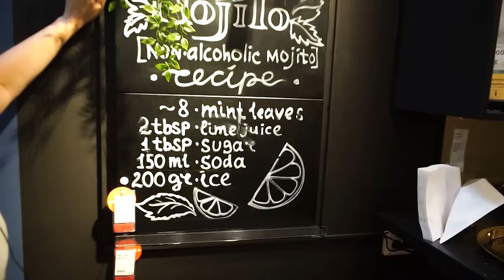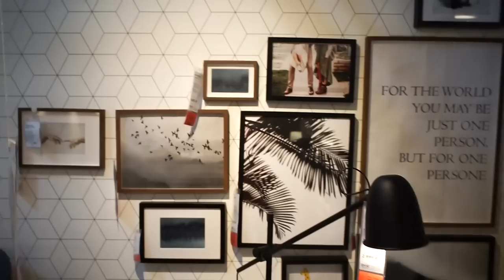ИКЕА Самара. Знакомимся с магазином, ищем необычное применение в интерьерах.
⏩⏩⏩📑ТАЙМКОД 📑⏪⏪⏪
2:30 КНОКСХУЛЬТ
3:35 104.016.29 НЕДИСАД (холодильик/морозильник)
4:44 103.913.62 МОППЕ березовая фанера (мини-комод)
5:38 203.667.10 КОМПЛИМЕНТ темно-серый (вешалка для плечиков)
6:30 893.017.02 БЕСТО глянцевый черный (комбинация настенных шкафов)
6:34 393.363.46 ЭКЕТ золотисто-коричневый (навесной шкаф со стеклянной дверью)
6:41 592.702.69 ЛАНДСКРУНА золотисто-коричневый, натуральная кожа (2-местный диван) + 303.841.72 СТОКГОЛЬМ (журнальный стол)
7:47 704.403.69 СВЕНСОС чёрный (доска для записей)
8:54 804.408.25 СЛИПСТЕН черный (настенные часы)
9:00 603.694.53 СЭЛЬЯН черный, под минерал/ламинат (столешница)
9:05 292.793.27 ЛИННМОН / КРИЛЛЕ черно-коричневый/белый (стол)
10:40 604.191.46 ФРИХЕЭН темно-серый (угловой диван/кровать)
11:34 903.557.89 БЬЕРЕД нержавеющая сталь/чёрный кожа (ручка)
12:19 рамки
12:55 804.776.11 МОЛА 24 цвета (фломастеры)
13:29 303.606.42 КРУСНИНГ белый (абажур для подвесного светильника)
14:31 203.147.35 КАЛЛАКС под беленый дуб (стеллаж)
14:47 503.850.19 ВИТШЁ белый/стекло (стол для ноутбука)
16:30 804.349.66 ФОРСАНД под белёный дуб (дверь)
16:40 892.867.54 БЕСТО/ЭКЕТ белый/под беленый дуб (комбинация для тв)
17:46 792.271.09 МЕТОД белый/Будбин белый с оттенком (навесной шкаф с полками/стеклянная дверь)
17:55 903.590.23 ТОРНВИКЕН белый с оттенком (шкаф для вина)
18:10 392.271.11 МЕТОД (верх шкаф)
18:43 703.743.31 ВАДХОЛЬМА (шкаф для вина) 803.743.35 (модуль для хранения)
21:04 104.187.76 УГИЛЬТ черный/бежевый (ковер безворсовый)
21:21 стеллаж ИВАР  + 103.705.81 ЛЕНДА серый (гардины с прихватом)
23:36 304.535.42 БОАКСЕЛЬ под дуб (полка) + 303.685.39 МАЛЬМ беленый + 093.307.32 ПАКС под беленый дуб (гардероб,комбинация)
24:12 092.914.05 ОПХУС (комбинация для хранения) + 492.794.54 ЛИННМОН/АДИЛЬС черно-коричневый/белый (стол)
24:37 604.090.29 БРИМНЭС черный (каркас кровати-кушетка)
24:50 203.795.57 ИВАР серый (шкаф с дверями)
25:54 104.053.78 РИНГСТА белый (абажур)
26:10 ОПХУС/ФОННЕС
26:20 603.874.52 ХЭЛПА (штанга платяная)
34:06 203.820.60 ИВАР сосна (модуль для хранения, складной стол)

Наши контактные данные.
430003 республика Мордовия. город Саранск. ул.Большевистская 85
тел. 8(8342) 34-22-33